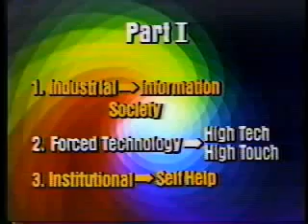Mega Trends - Forced Technology to High Tech - High Touch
John Naisbitt is an American writer in the area of futures studies. He is best known for authoring the international bestsellers Megatrends, which was written in 1982 and Re-inventing the Corporation. Megatrends was translated and published in 57 countries and was for many weeks in the first place as non-fiction book in the bestseller lists in the USA, Japan and Germany. The New York Times had it on its bestseller list for more than 2 years, it sold more than 8 million copies.